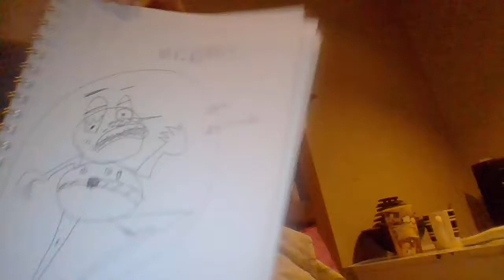MR.NIPPLE TRIPLE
uh yeah ill just put the pic here so you know what I'm talking about